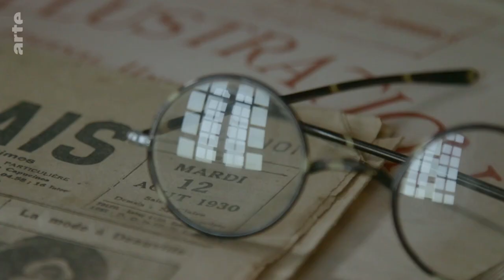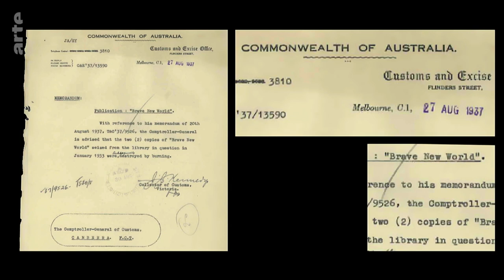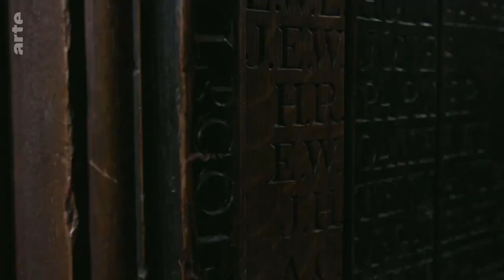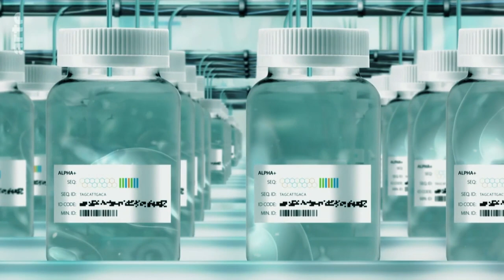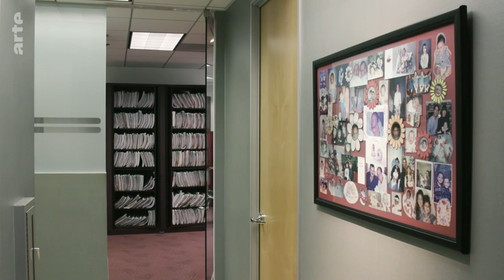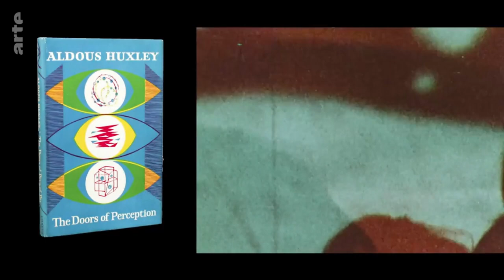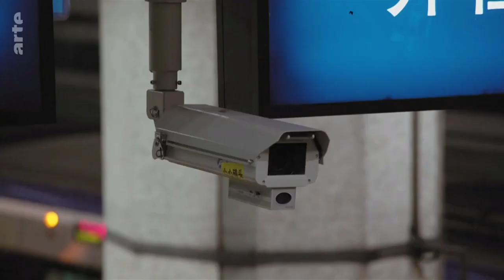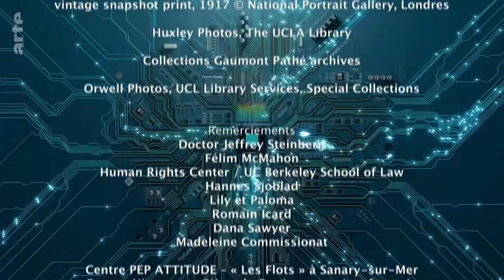"1984" ou "Le meilleur des mondes"?: George Orwell versus Aldous Huxley | ARTE-Documentaire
"1984" ou "Le meilleur des mondes"?
George Orwell versus Aldous Huxley

Histoire croisée de George Orwell et d'Aldous Huxley, les auteurs des deux grands romans d'anticipation, "1984" et "Le meilleur des mondes". Ecrits il y a plus de 70 ans, ces deux romans trouvent un écho extraordinaire dans nos sociétés d'aujourd'hui : faits alternatifs, fake news, ultra-surveillance... Orwell et Huxley semblent avoir imaginé toutes les dérives de nos sociétés.

Avant l’ère de la surveillance généralisée, des fake news ou des bébés sur mesure, deux romans d’anticipation du XXe siècle ont alerté sur les dérives des sociétés démocratiques : Le meilleur des mondes d’Aldous Huxley et 1984 de George Orwell, parus respectivement en 1932 et 1949. Écrits par deux Anglais, qui se croisent en 1917 au chic collège d’Eton − le premier, professeur dandy, y enseignait le français au second, Eric Blair de son vrai nom, boursier égaré dans l’institution −, ces livres mettent en scène des dystopies également cauchemardesques mais foncièrement divergentes. Quand Le meilleur des mondes annonce une aliénation consentie au travers d’une civilisation hédoniste, consumériste et eugéniste dans une Londres futuriste, 1984 dénonce la surveillance systématisée d’un régime totalitaire, sous l’œil terrifiant − et faussement rassurant − de "Big Brother". Si George Orwell a lu avec passion le roman de son aîné, l’ancien combattant du POUM (Parti ouvrier d’unification marxiste) en Catalogne pendant la guerre d’Espagne a été marqué par la violence et la propagande des fascismes en Europe comme du stalinisme en URSS. Issu d’une famille nantie de scientifiques et frère d’un biologiste eugéniste, Huxley, à son tour, jugera le livre d’Orwell "profondément important", mais ne partagera pas sa vision de l’avenir, qui ne peut, selon lui, se réduire à "une botte dans un visage". L'un redoute une dictature scientiste qui, en s’appuyant sur les biotechnologies, asservirait des individus programmés, quand l’autre imagine un État bureaucratique et répressif qui confisquerait la liberté de penser et la mémoire.

Monstre hybride
En confrontant les versions du "monde d’après" d’Aldous Huxley et de George Orwell, comme les itinéraires respectifs des deux écrivains, ce documentaire montre combien leurs œuvres visionnaires, qui ont en commun la manipulation du langage et la falsification de l’histoire, rencontrent les enjeux glaçants du monde contemporain, sorte de monstre hybride à la croisée de leurs romans. Éclairée par les analyses de critiques, d’écrivains (Boualem Sansal) et de philosophes (Cynthia Fleury), comme de l’émouvant témoignage du fils adoptif de George Orwell, Richard Blair, une relecture opportune, au temps de la surconsommation, des caméras à reconnaissance faciale, des réseaux sociaux ou encore des éructations de Donald Trump qui martèle : "Ce que vous voyez et lisez n’est pas la vérité."

Réalisation :
Philippe Calderon
Caroline Benarrosh